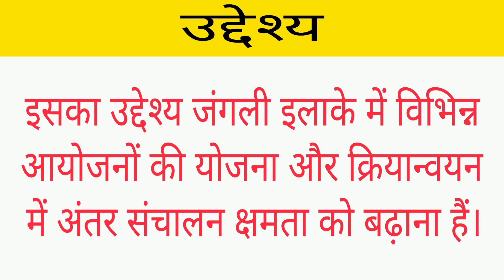Excercise Harimau Shakti ||Current Affairs UPSC